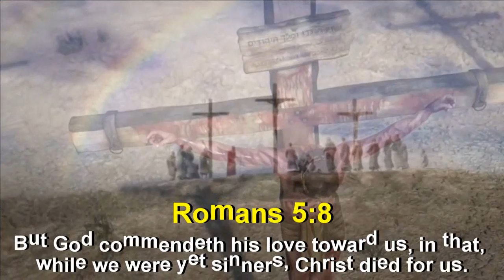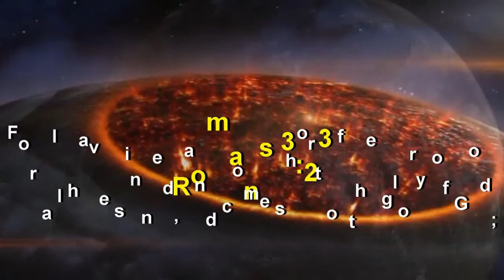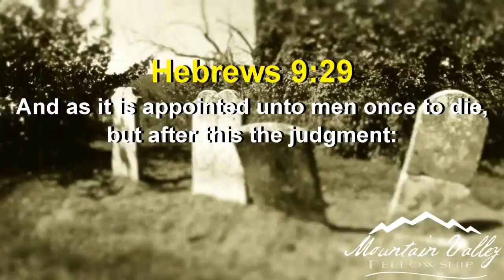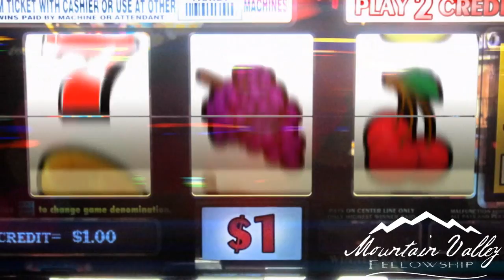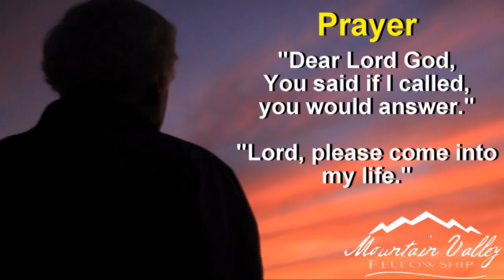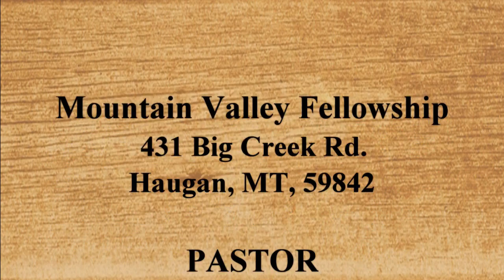Finding God in THIS Place - Steven Berry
During various times and places in our lives it is easy to forget that God is not only present in the lush greenery of the bright places in our lives, but He is also present with us when it is dark and arid.  Listen to: "Finding God in THIS Place" Sermon Date: 01-21-18.  Steven Berry, (Chaplain Colonel - Retired)